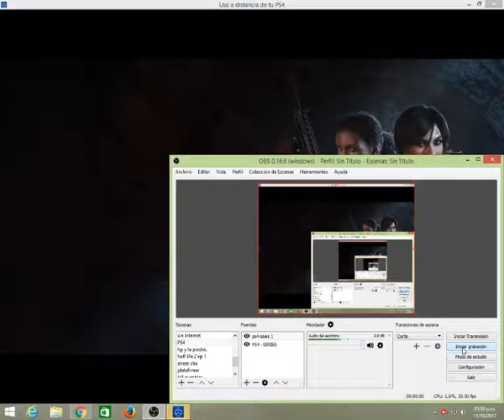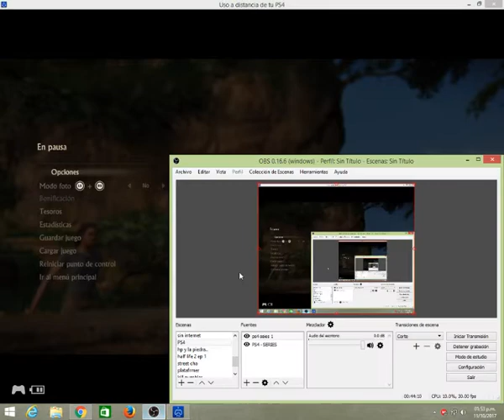LOS MONOS #3 | UNCHARTED THE LOST LEGACY